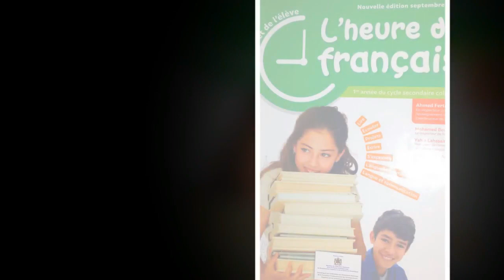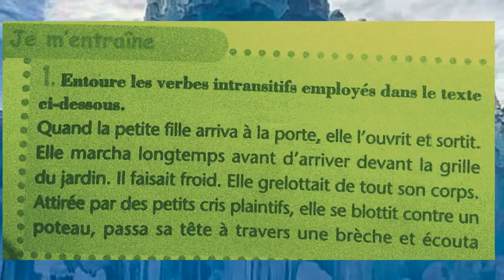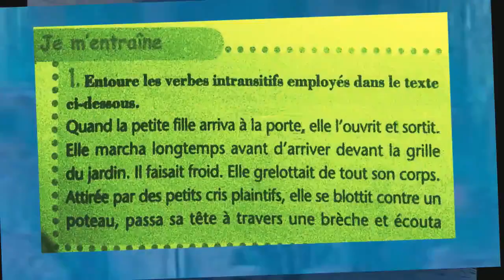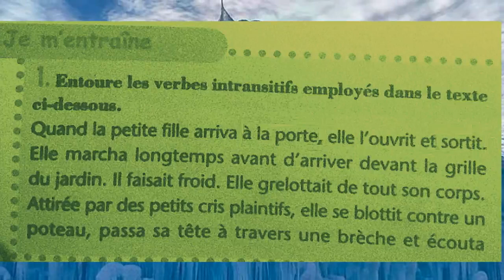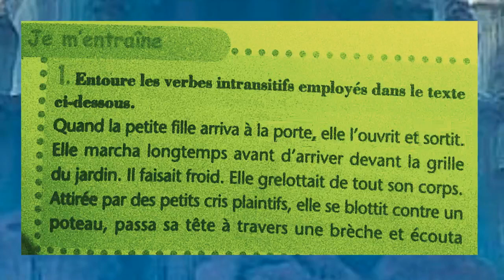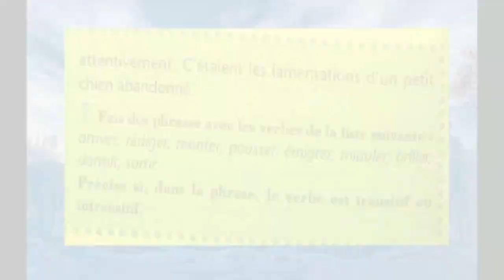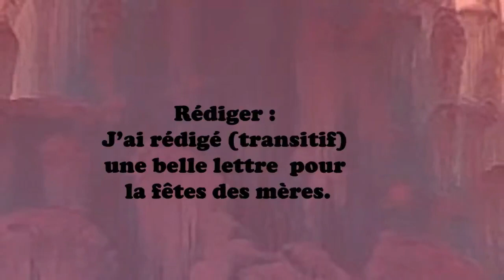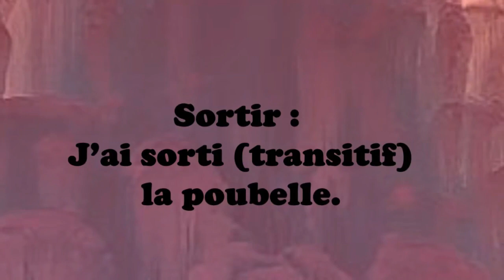francais, collège 1ère année,les verbes sans complément 3